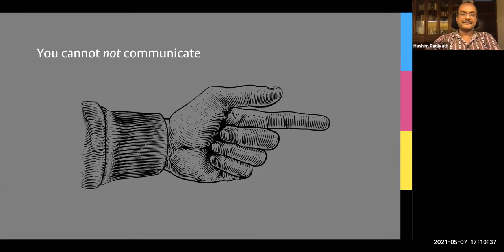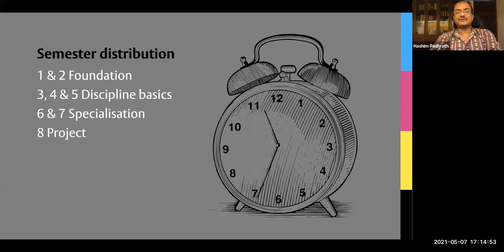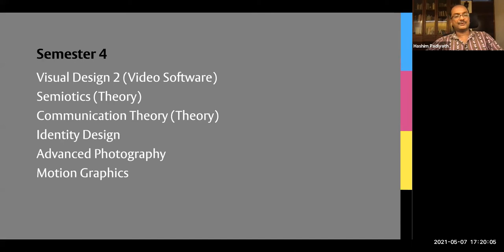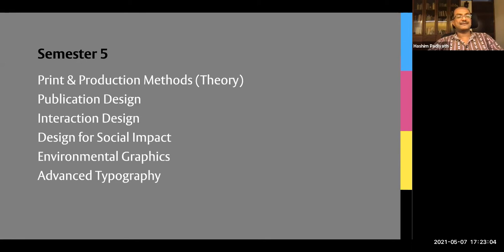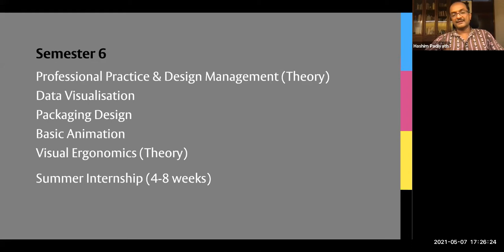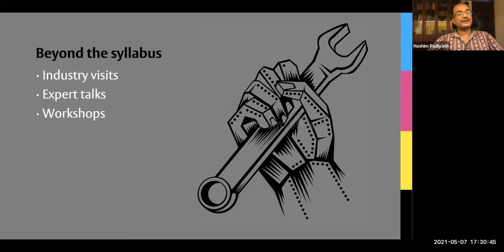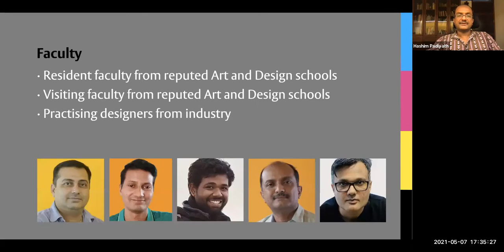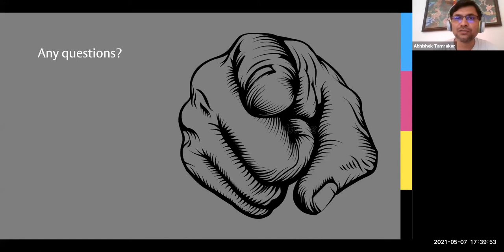AnantU | Webinar – Decoding Communication Design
The webinar introduced students to the concepts, curriculum and career opportunities in communication design. Students learnt about the importance of communication design and what the discipline entails. They were also introduced to various focus areas comprising graphic design, interaction design, animation, video and film design, photography, illustration, among many others.

Anant National University, AnantU, Bachelor of Design, Design, Communication Design, B.Des. in Communication Design, India’s first design university